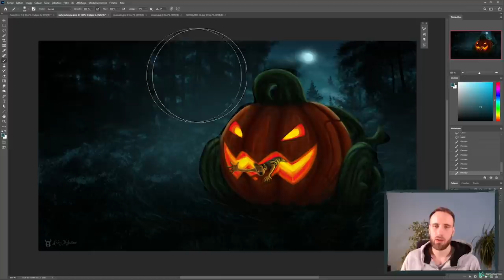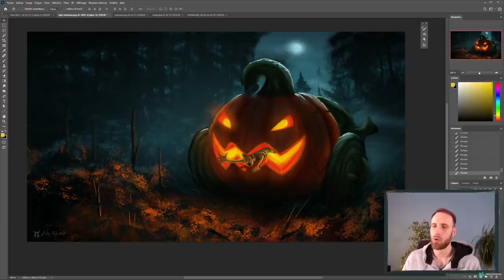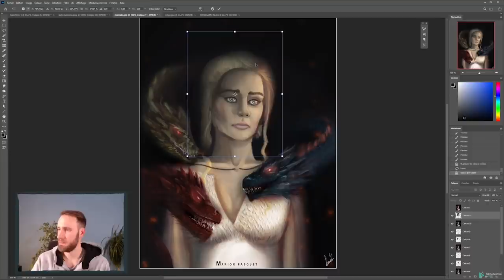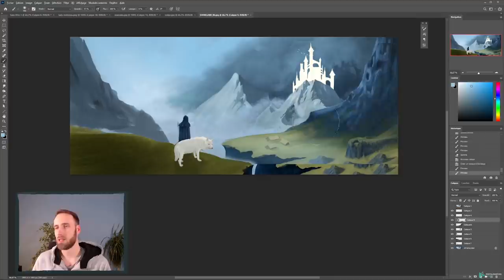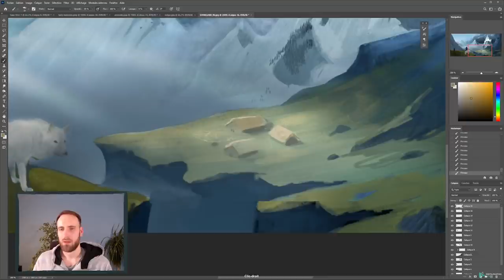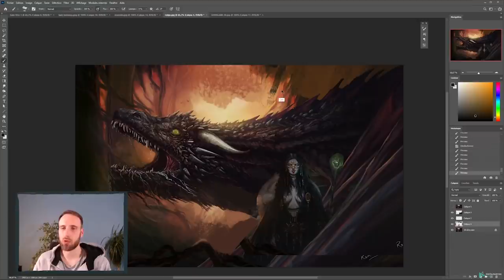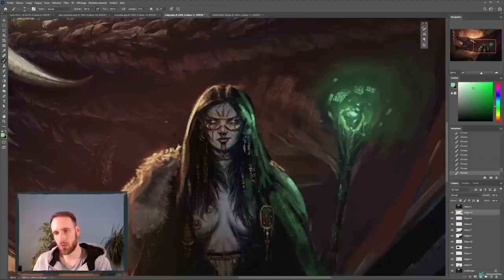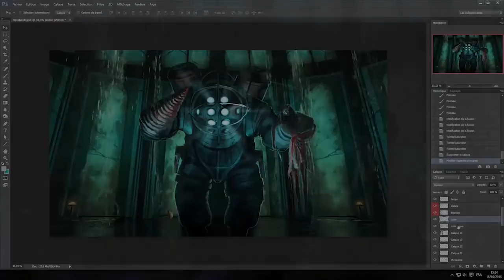PAINTOVERS : Corrections en live de vos Digital paintings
Voici le replay du live sur Twitch de cette semaine : au programme c'était 1h30 de paintover (corrections) de digital paintings envoyés par des membres... et surtout un bon moment passé ensemble !
Merci à tous ceux présents et merci à tous ceux ayant soumis leurs digital paintings pour critique. J'espère que ce sera instructif.